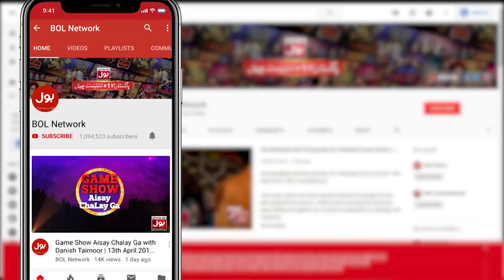Bachon Ke Sath Relationship Acha Hona Kitna Zaroori Hai? | BOL Nights With Ahsan Khan